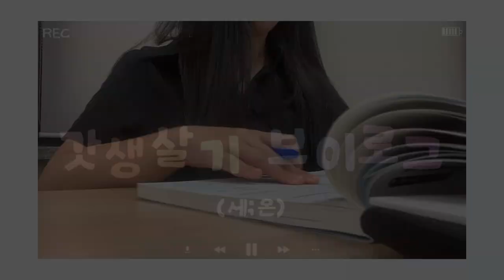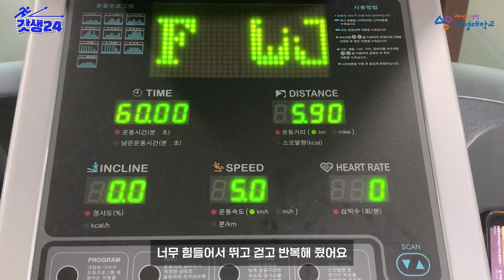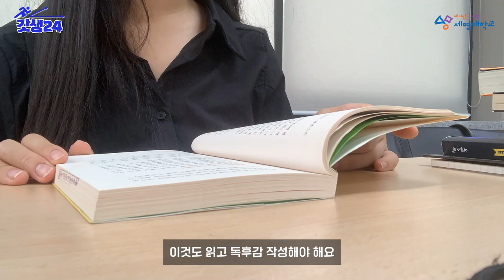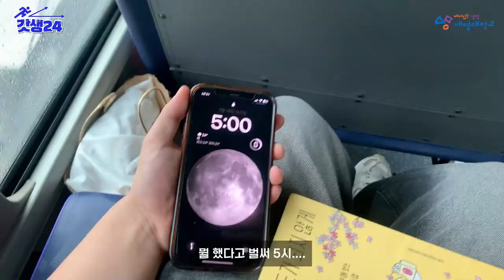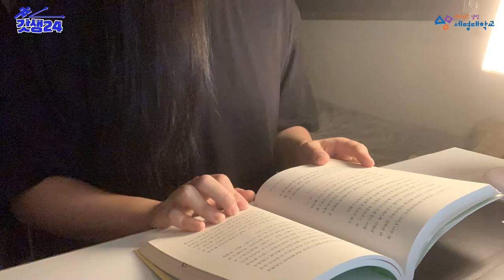[VLOG] 갓생24😎 (중간에 아기 고양이 나옴🐈)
나태해진 방학 갓생으로 혼쭐을 내다...😤
24시간 갓생 살기 챌린지 이 정도면 성공?